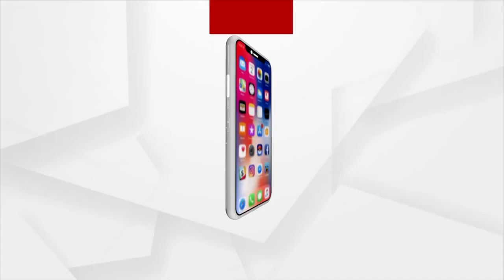World Recognizes PM Modi's Leadership: Union Minister Pradhan